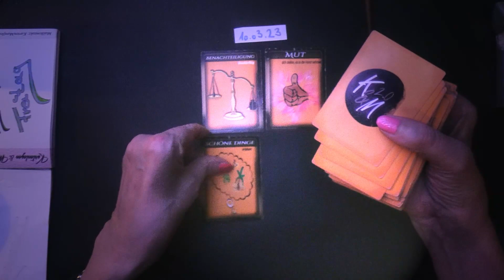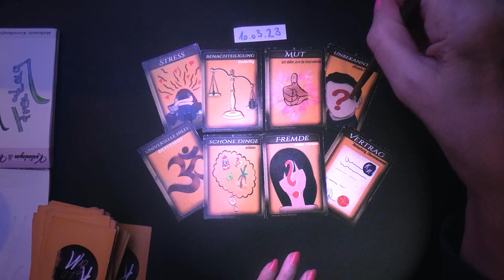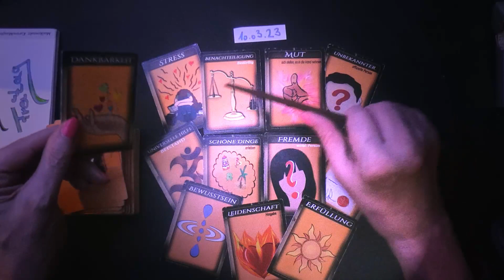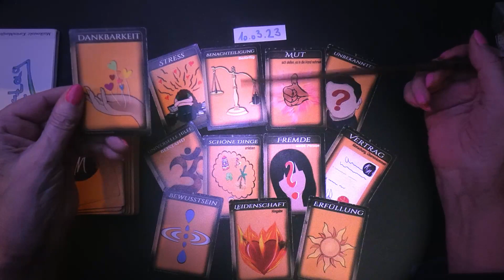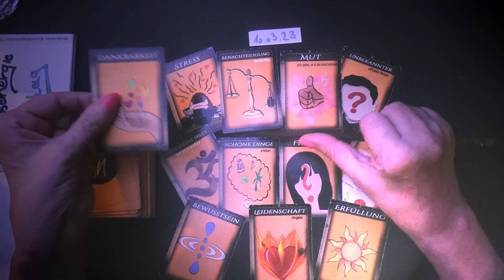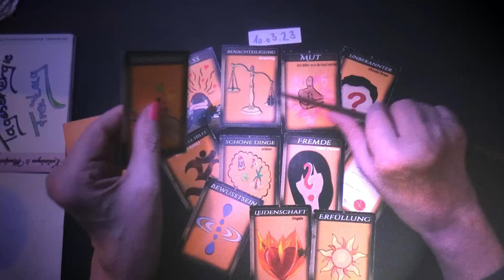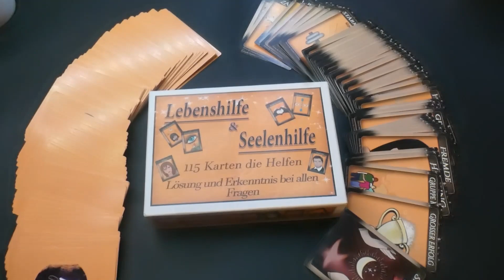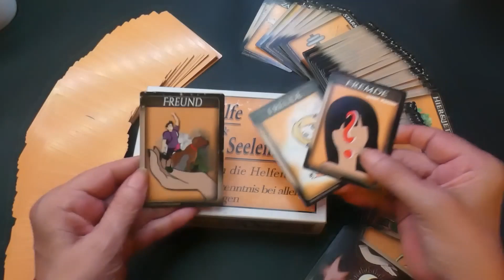10.03.2023 Tagesenergie​​​​ Tagesorakel​​​​